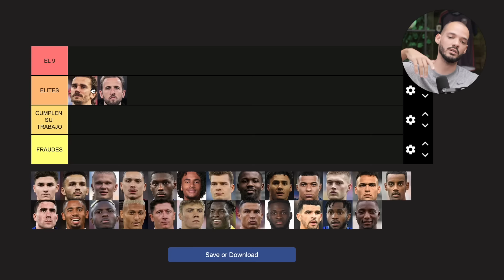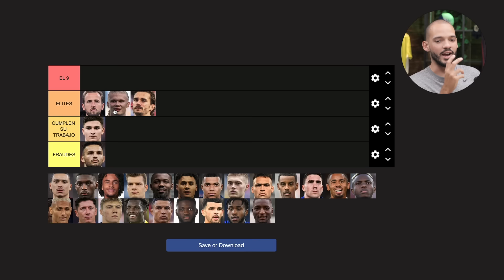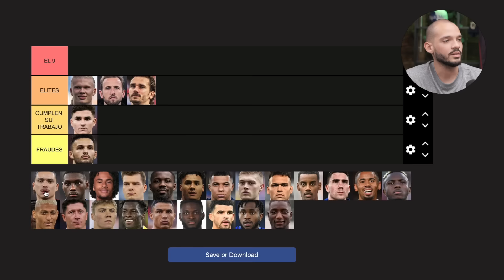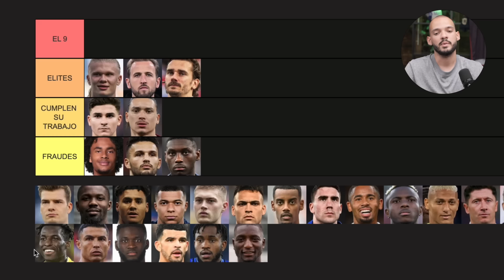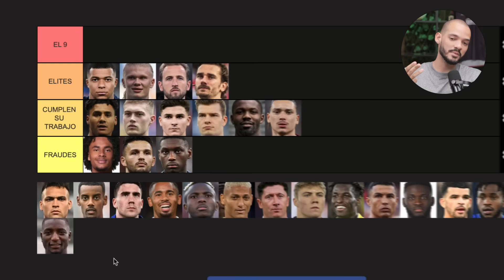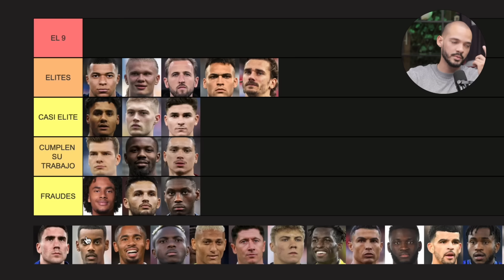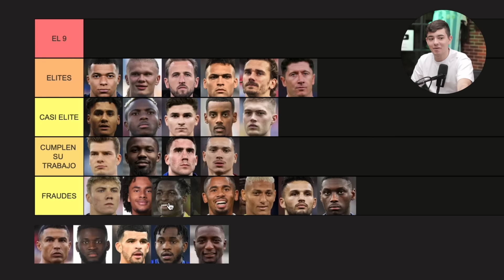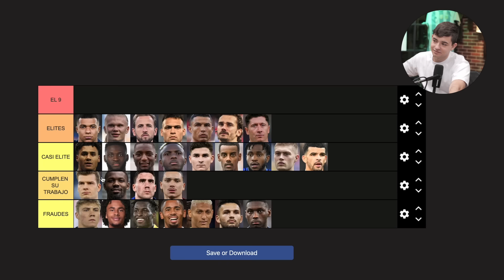RANKING DE LOS MEJORES 9 DEL MUNDO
REGISTRATE EN 1XBET CON ESTE LINK USANDO EL CODIGO LOSFUT5X Y GANA BONOS DE 100 USD

Anfitriones: Vincent y Will.

🔴 DIRECTOS POR AQUI EN NUESTRO CANAL DE YOUTUBE